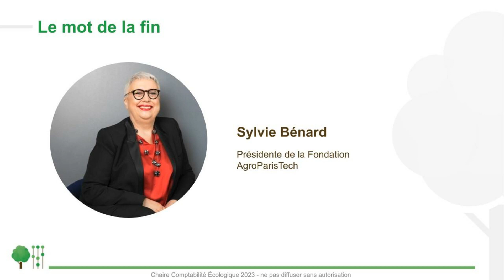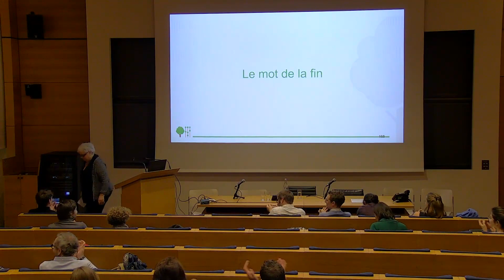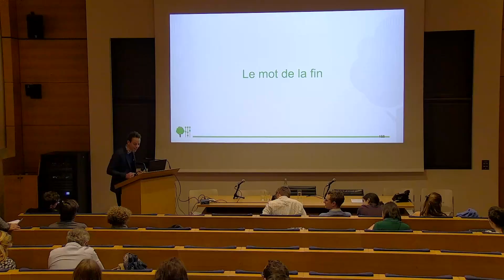Colloque conclusif du 1er cycle de la Chaire Comptabilité écologique au Collège de France -Partie 10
Colloque conclusif du 1er cycle de la Chaire Comptabilité écologique (CCE) Partie 10

Le 28 novembre 2023, au Collège de France, à Paris

Le mot de la fin :
Sylvie Bénard, Présidente, Fondation AgroParisTech

Captation de l'événement par RoCamRoll